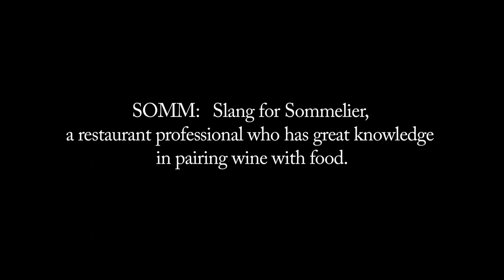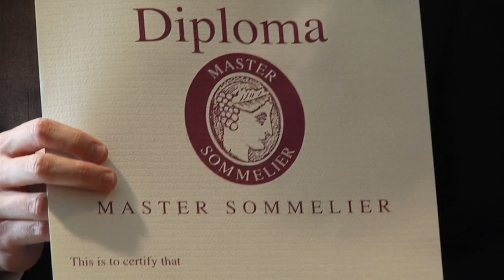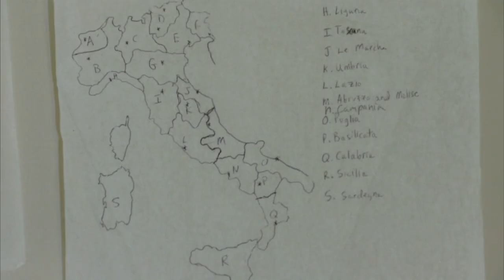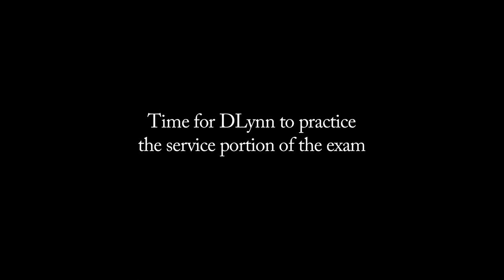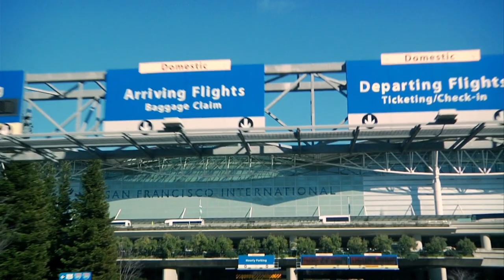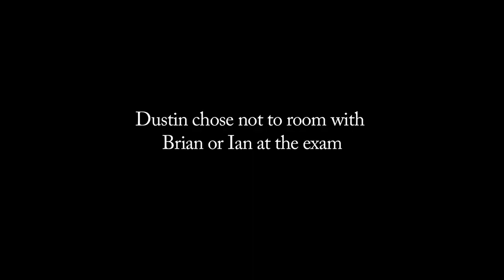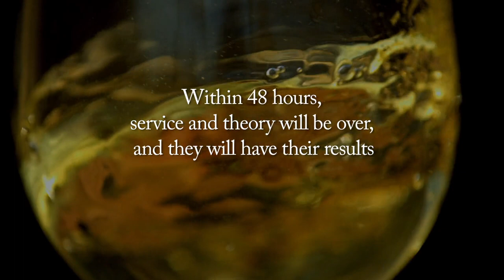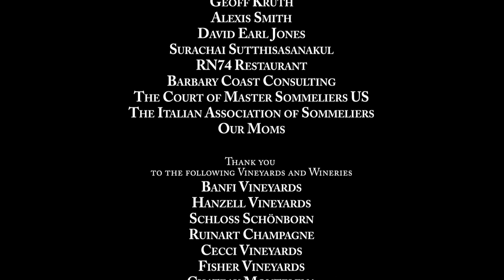SOMM 2012 1080p BluRay x264 AAC5 1 YTS MX